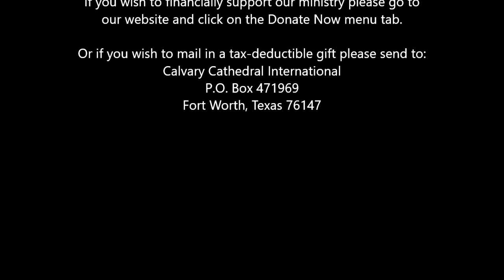Health and Healing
God's will for our life is health and healing! He has provided for our restoration in our spirit, soul and body. Listen to the message by Pastor Bob Nichols from Psalm 103 and stir your faith for healing and health.